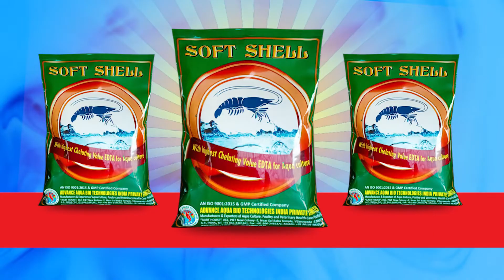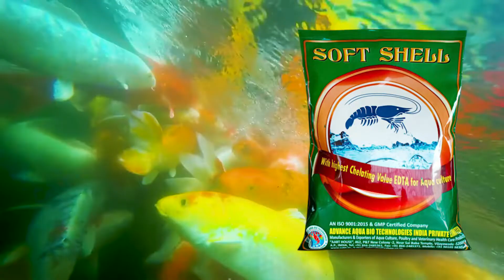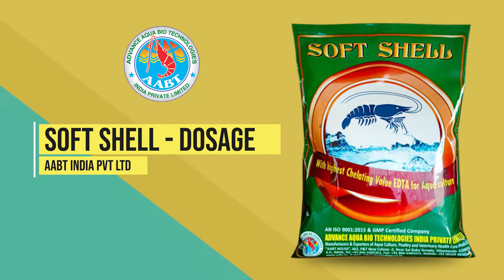Chelated Minerals For Shrimp & Fish in Aquaculture | EDTA for Vannamei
SOFT SHELL
Powerful Chelating Mineral for Aquaculture
Benefits:
SOFT SHELL controls the Calcium availability that is responsible for excessive shell hardness, thus aiding in easy moulting.
SOFT SHELL controls external fouling, black and yellow gill in shrimp.
SOFT SHELL reduces moulting stress and early mortality syndrome in shrimp.
SOFT SHELL effectively enhances growth and survival rate.
SOFT SHELL efficiently controls plankton collapse or algal crash. It maintains stable natural food in pond.
SOFT SHELL maintains the alkalinity and P H of the aqua pond.
SOFT SHELL decreases heavy metal toxicity and eliminates hazardous matter through Chelation.
SOFT SHELL prevents sludge formation being the main reason for ammonia and H2S release at pond bottom thus providing a toxic free environment to the shrimp